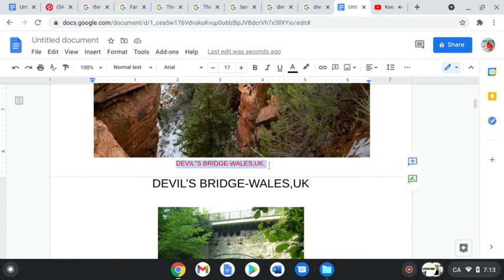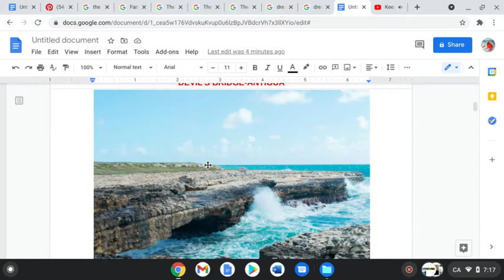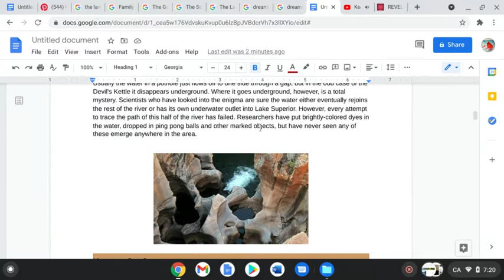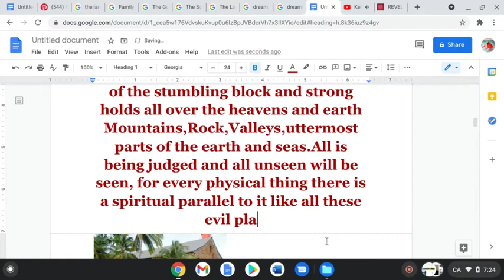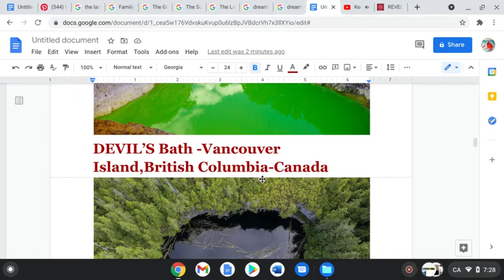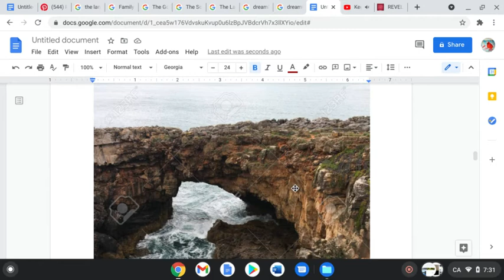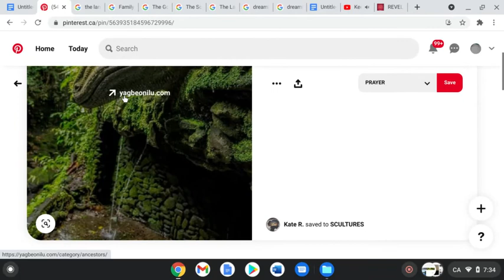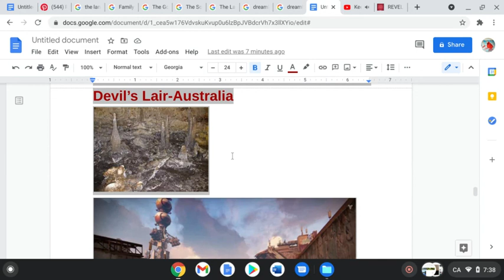THE SEEN AND UNSEEN